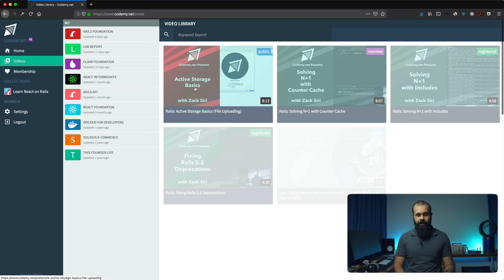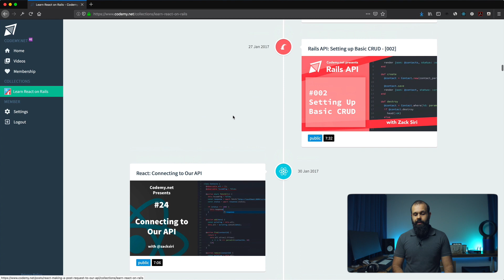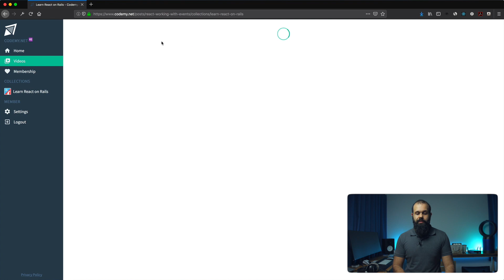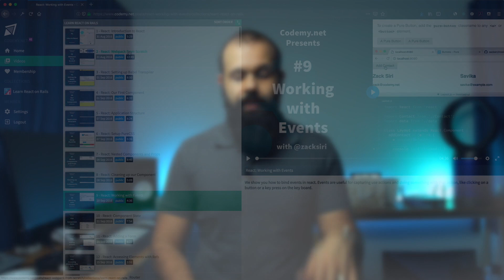Learn React on Rails Collection - Lab Report [008]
We've been updating our site with a ton of new things. In this episode we show you what the 'collections' look like. The Learn React on Rails collection is just one of many collections to come to our site.
Content Update

Elixir Foundation - We've released 3 episodes in the Elixir Foundation series

Rails Foundation - We've added a few new episodes to our Rails Foundation series